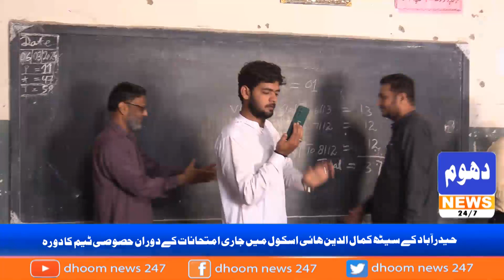حیدرآباد کے سیٹھ کمال الدین ھائی اسکول میں جاری امتحانات کے دوران حصوصی ٹیم کا دورہ